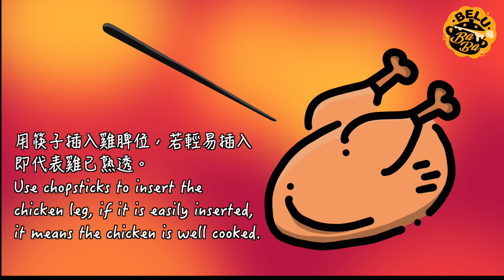【BeluBaba】329 *聖誕特集* Belubaba 烤雞 - 內涵爆滿 BeluBaba Signature Roast Chicken【ENG Sub】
古今中外，烤雞在節慶飯宴上都是一個備受注目的焦點，今次介紹的 Belubaba 烤雞既是外貌協會會員，同時骨子裏也極有內涵！烤得香脆的外皮、嫩滑多汁的雞肉，切開就是裹得滿滿的熱騰騰香噴噴炒飯！調味醃料用上新鮮檸檬葉、檸檬皮及九層塔，為雞肉及炒飯同時增添撲鼻的清新香氣，色香味全滿分，聖誕派對上必然成為大家刀叉落力侍候的對象⋯

BeluBaba 觀眾尊享 safeHands® 折扣優惠

王牌產品 safeHands® 無酒精搓手液
* 不含酒精但同樣有效，不致敏、不乾燥
* 由醫生研發，獲美國 FDA 驗證
* 快速滅活 2019 新冠病毒 SARS-CoV-2
* 長效殺菌可達 4 小時
* 一邊消毒、一邊滋潤